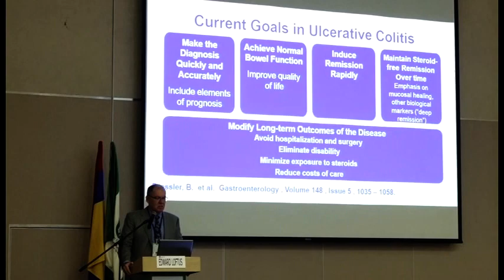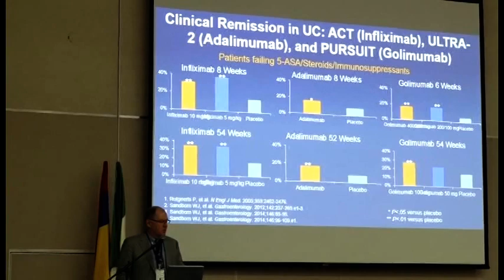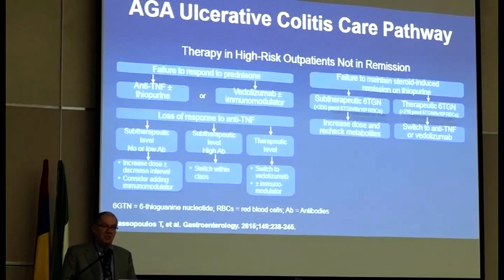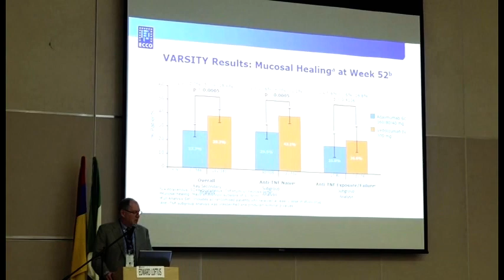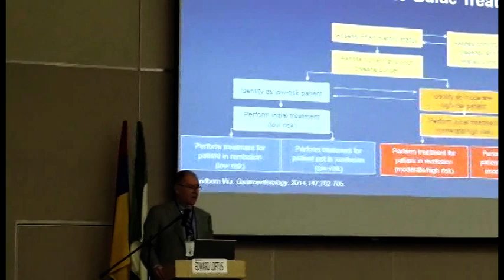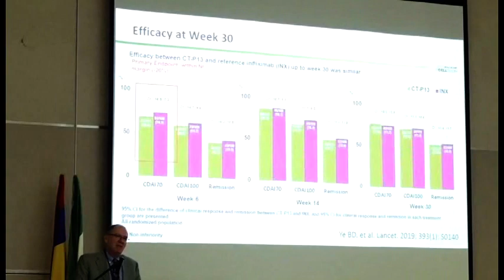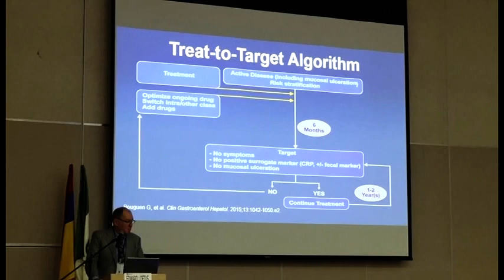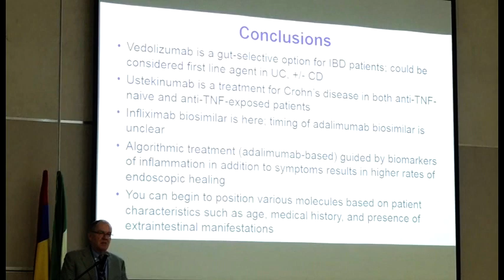3. Terapia Biologica en EII: Estado del arte. - Edward Loftus,MD-USA